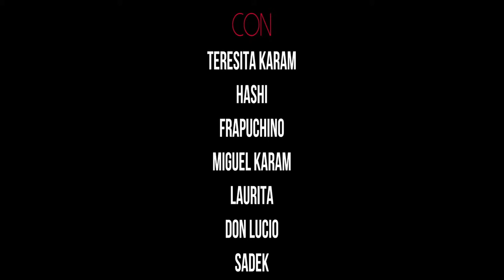Sábado Distrito Federal: Ni Dios lo permita